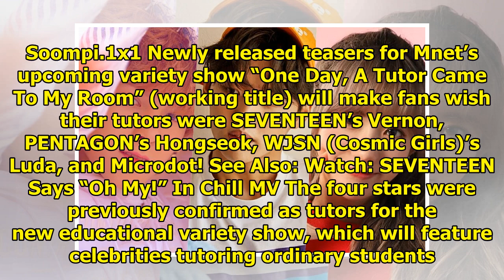Watch: SEVENTEEN's Vernon, PENTAGON's Hongseok, And WJSN's Luda Transform Into The Tutors Of Your...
Watch: SEVENTEEN's Vernon, PENTAGON's Hongseok, And WJSN's Luda Transform Into The Tutors Of Your Dreams For New Variety Show
Display. Sharethrough. Soompi.1x1 Newly released teasers for Mnet’s upcoming variety show “One Day, ...